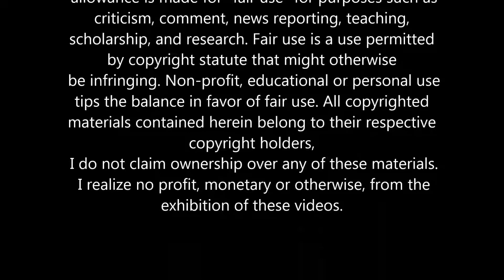Katybee - Take Me Away.